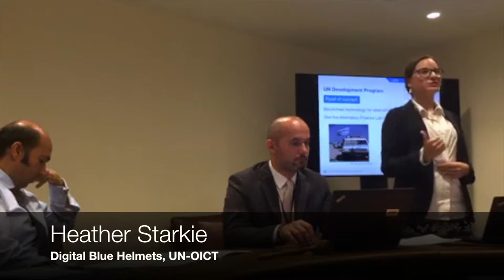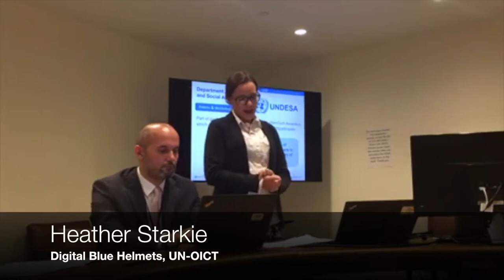Blockchain Initiatives in the UN @ TechNovation